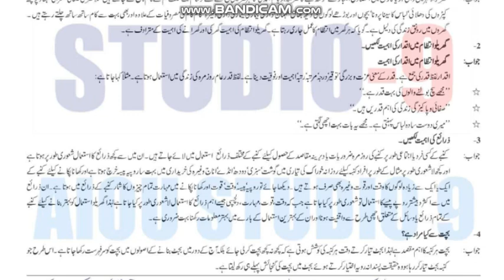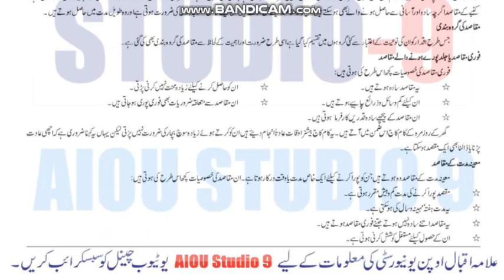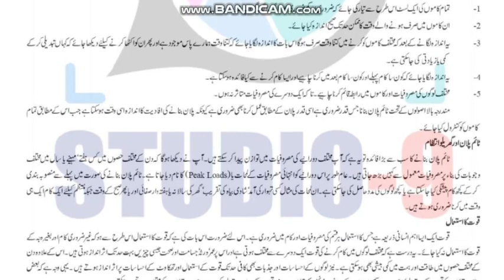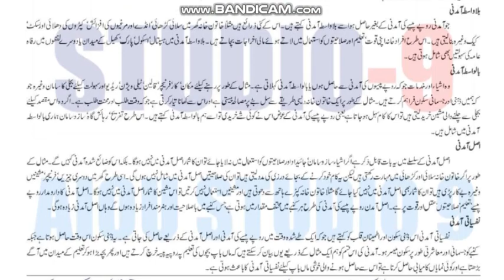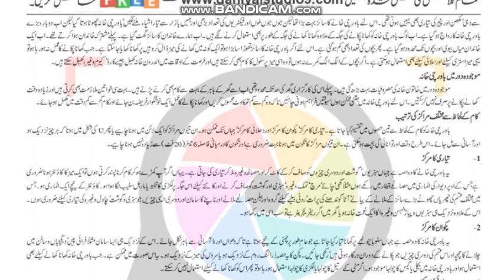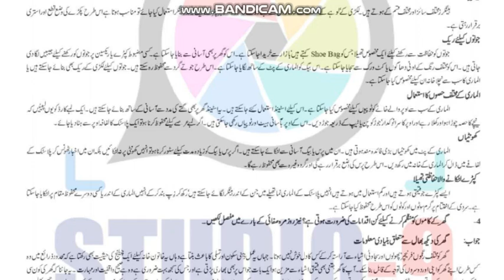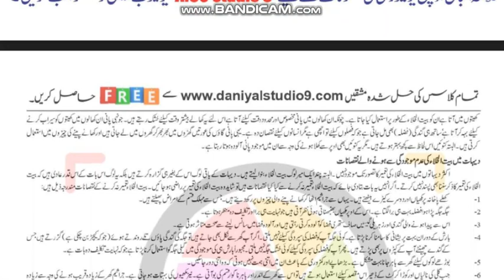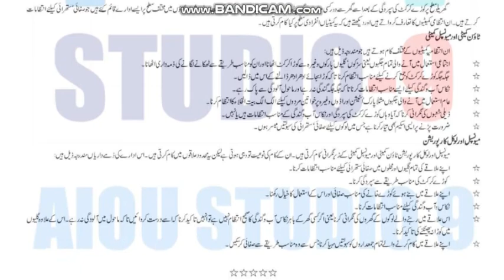AIOU Code 345-1 & 2 Solved Assignments Spring 2022